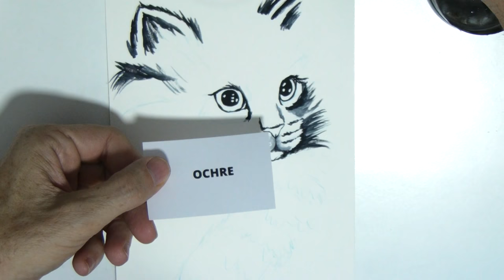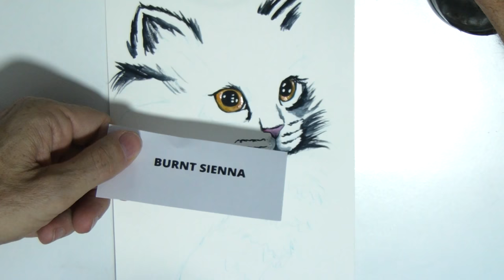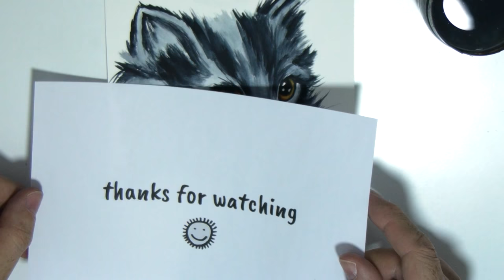365 Watercolour Challenge - Day 001/365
Hello everyone,

Today I begin my challenge of publishing a daily watercolor painting.